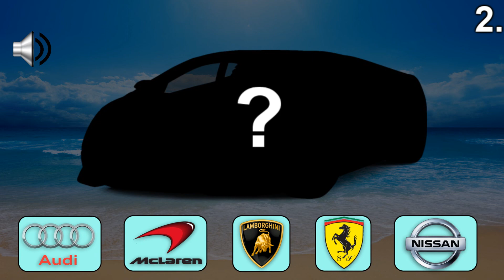Guess The Car by The Sound | Car Quiz Challenge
Can you guess the car by Engine Sound

This car quiz challenge will test your car knowledge. Use your Car knowledge of cars , sportscar  supercars suvs and more . Hope you like this car quiz game.

Write in the comment section which one is the hardest and your score

car quiz
guess the car by listening to engine sound.
You have 20 seconds  to answer  each car quiz.
Comment your score below in the comments after the video

Chapters

0:00  Intro
0:11  Q1
0:42  Q2
1:12  Q3
1:41  Q4
2:11  Q5
2:41  Q6
3:10 Q7
3:38  Q8
4:07  Q9
4:32  Q10
5:03  THE END